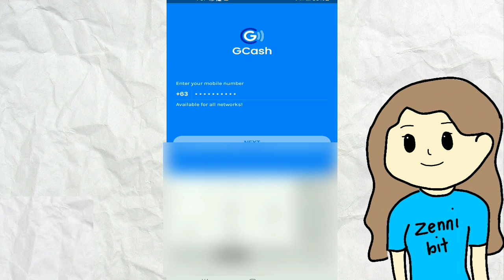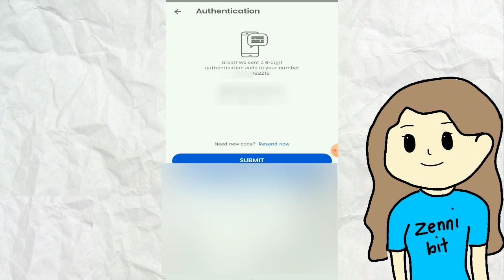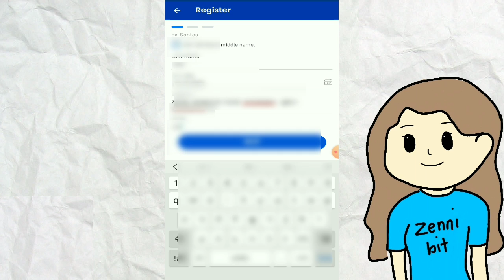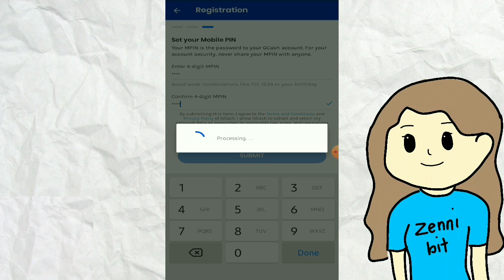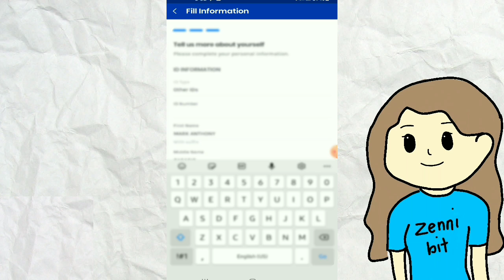PAANO GUMAWA NG GCASH ACCOUNT AT I-VERIFY GAMIT ANG TIN ID? | TUTORIAL | ZENNIBIT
Sa avideo na ito ipapakita ko sainyo ang step by step sa
pagregister at pag verify sa Gcash gamit ang inyong Tin ID.

[TURN ON CC (Closed Captions) FOR SUBTITLES]

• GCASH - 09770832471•